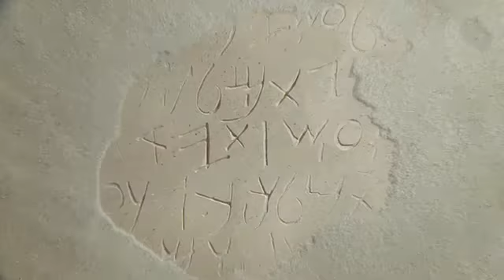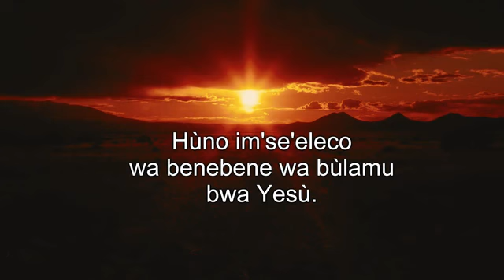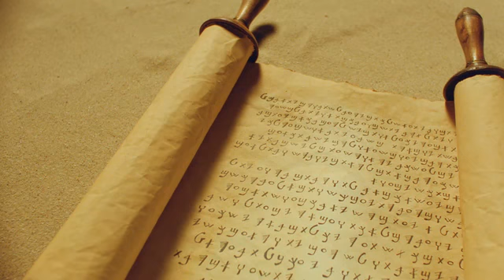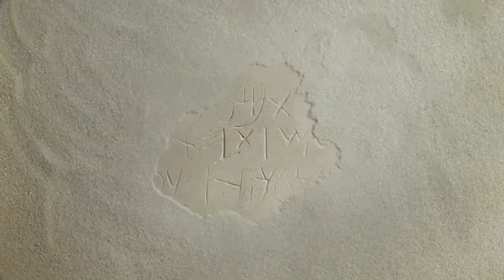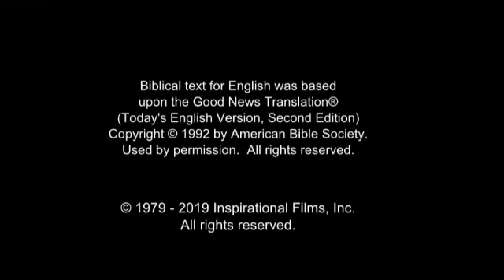Filamu ya Yesu Kwa Kibembe - (Jesus Film in Bembe)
Kwa maana jinsi hii Mungu aliupenda ulimwengu, Hata akamtoa Mwanawe  pekee, ili kila Mtu amwaminie asipotee, bali awe na uzima wa milele. Maana Mungu yakutuma Mwana ulimwenguni ili auhukumuu ulimwengu, bali Ulimwengu uokolewe katika yeye.

Hii ni adithi yake kama ilivyo andikwa katika injili ya Luka.